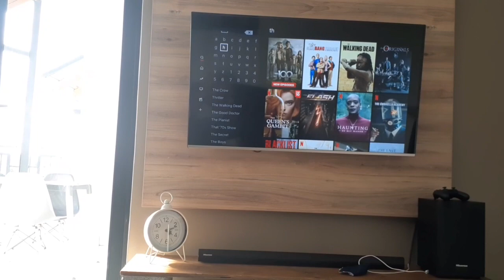VLOG: THE BLYDE RIVERWALK ESTATE | CRYSTAL LAGOON | SPA | CANOEING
THE BLYDE RIVERWALK ESTATE VLOG | CRYSTAL LAGOON PRETORIA

Hello Everyone! There's a beach in Pretoria and I'm back with another VLOG. We are on Vacation (You can read baecation if you want lol). Come spend a few days with me at The Blyde Riverwalk Estate and The Crystal Lagoon (Beach) in Pretoria. I hope you love and enjoy the VLOG.

Timestamps
0:00 Introduction
1:40 Apartment Tour
4:34 Day 2
8:13 Crystal Lagoon
9:25 Canoe
15:16 Cooking
17:16 Day 3
18:41 Spa
20:35 Swimming
22:26 Day 4

The Blyde Riverwalk Estate Host: Ruan

Goal : 500